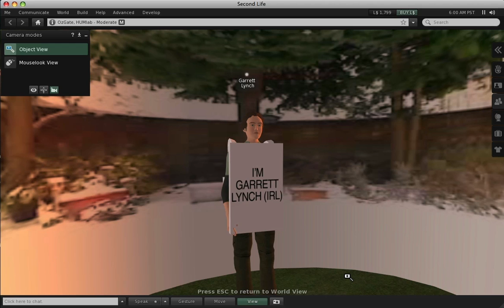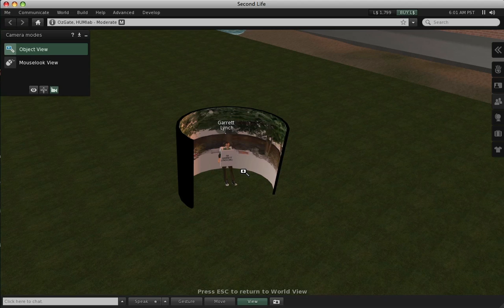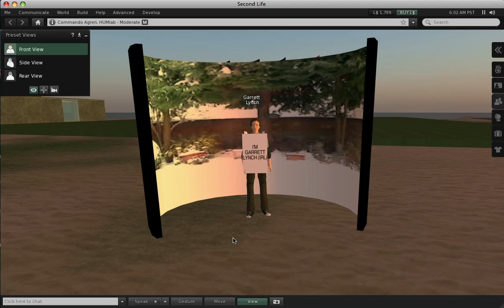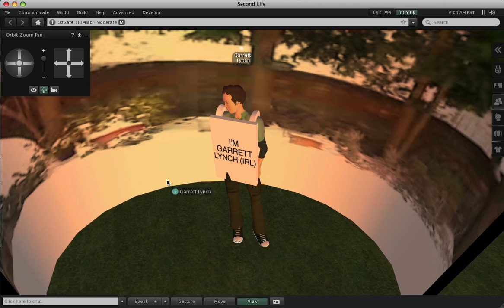Three Wearable Devices for Augmented Virtuality (Device #1)